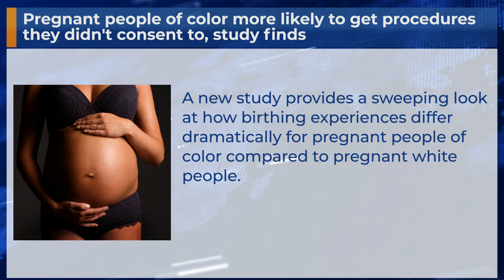Pregnant people of color more likely to get procedures they didn't consent to, study finds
A new study provides a sweeping look at how birthing experiences differ dramatically for pregnant people of color compared to pregnant white people.